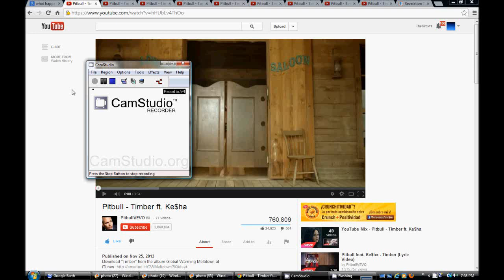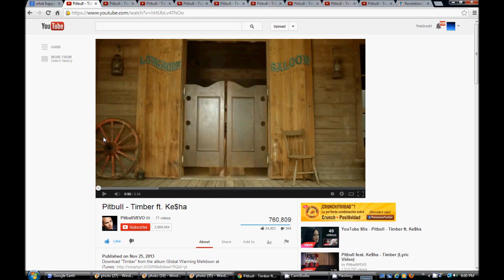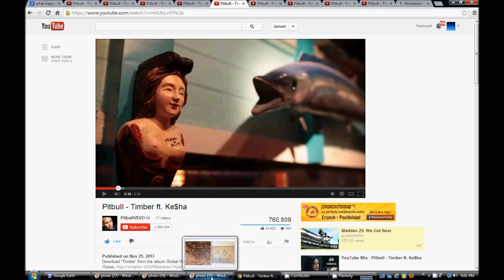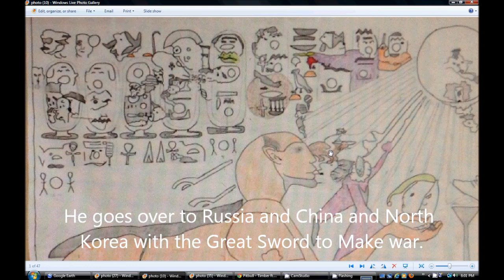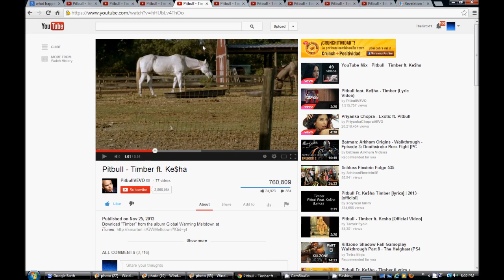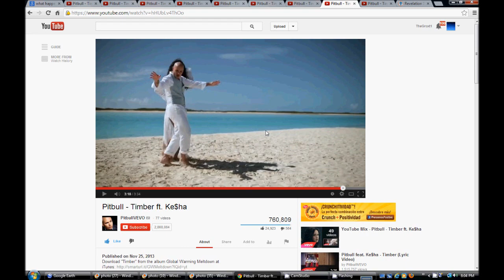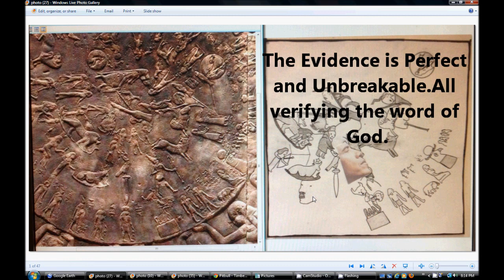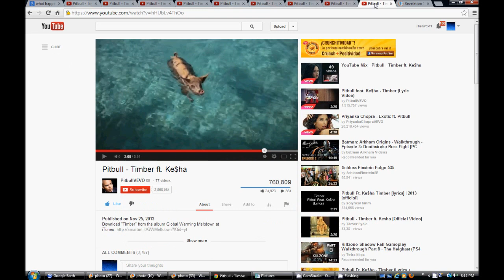Pitbull - Timber ft. Ke$ha Illuminati Freemason Symbolism. NWO . The Mark of the beast.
An investigative Look into the new Music Video by Pitbull showing the Pit of the Bible being opened as Kesha opens the barn  for the LORDS wheat.
Matt 13:30
Let both grow together until the harvest: and in the time of harvest I will say to the reapers, Gather ye together first the tares, and bind them in bundles to burn them: but gather the wheat into my barn.
THE LITTLE  HORN RISES from the sea and replaces the Holy Eucharist.
Daniel 8:9And out of one of them came forth a little horn, which waxed exceeding great, toward the south, and toward the east, and toward the pleasant land. 10And it waxed great, even to the host of heaven; and it cast down some of the host and of the stars to the ground, and stamped upon them. 11Yea, he magnified himself even to the prince of the host, and by him the daily sacrifice was taken away, and the place of his sanctuary was cast down. 12And an host was given him against the daily sacrifice by reason of transgression, and it cast down the truth to the ground; and it practised, and prospered.
 The Great Sword .
Rev 6:3And when he had opened the second seal, I heard the second beast say, Come and see. 4And there went out another horse that was red: and power was given to him that sat thereon to take peace from the earth, and that they should kill one another: and there was given unto him a great sword.

The Pit being Opened.
Rev 9:1And the fifth angel sounded, and I saw a star fall from heaven unto the earth: and to him was given the key of the bottomless pit. 2And he opened the bottomless pit; and there arose a smoke out of the pit, as the smoke of a great furnace; and the sun and the air were darkened by reason of the smoke of the pit. 3And there came out of the smoke locusts upon the earth: and unto them was given power, as the scorpions of the earth have power. 4And it was commanded them that they should not hurt the grass of the earth, neither any green thing, neither any tree; but only those men which have not the seal of God in their foreheads. 5And to them it was given that they should not kill them, but that they should be tormented five months: and their torment was as the torment of a scorpion, when he striketh a man. 6And in those days shall men seek death, and shall not find it; and shall desire to die, and death shall flee from them.

Jesus Christ is LORD and Savior the Son opf God raised from the dead.
Hallelujah.